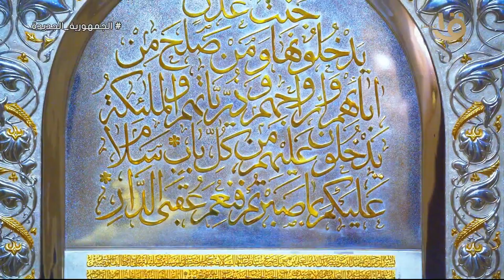عمارة المساجد في مصر .. خطة شاملة لتطوير وترميم المساجد د. أسامة فخري يكشف لنا تفاصيل